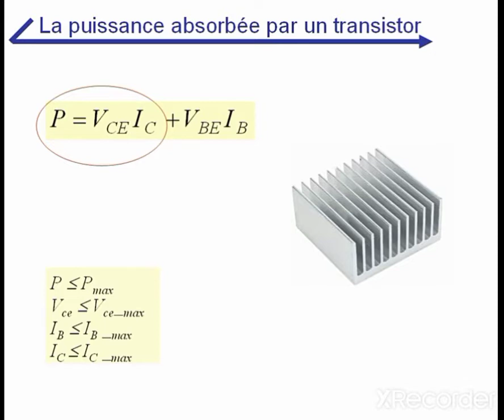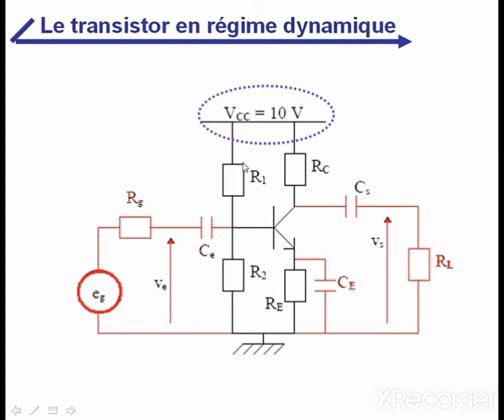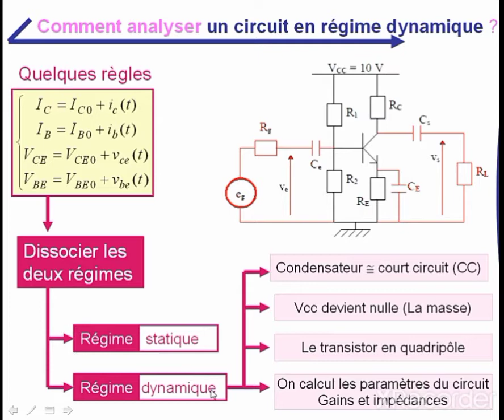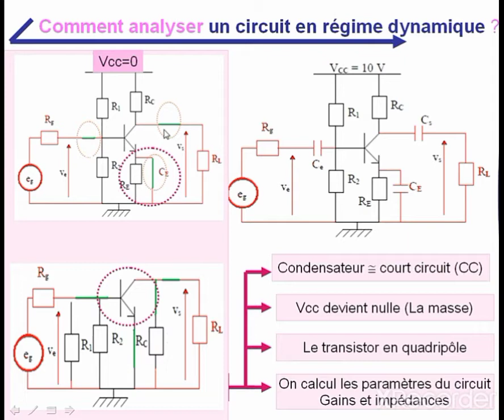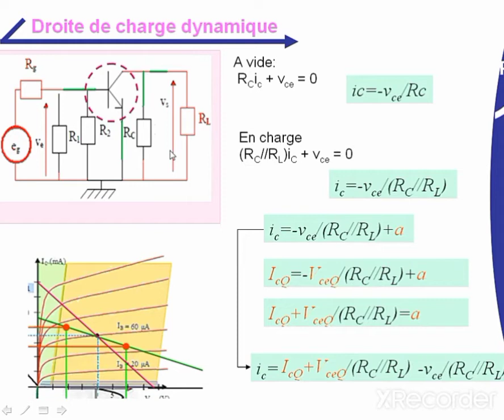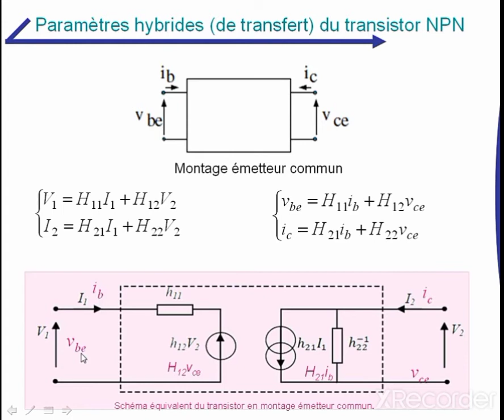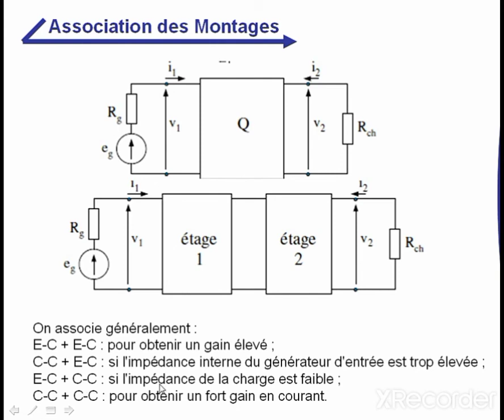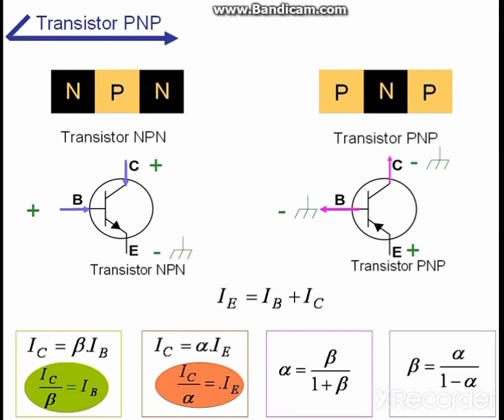transistors en régime dynamique (بالدارجة المغربية)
électronique analogique